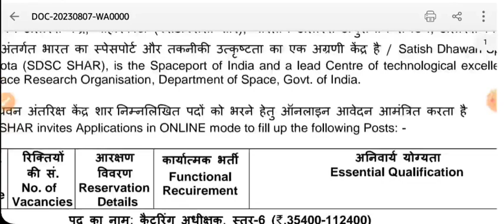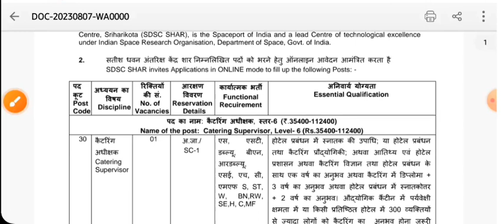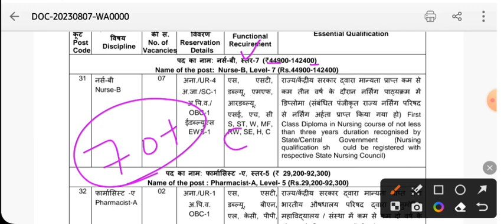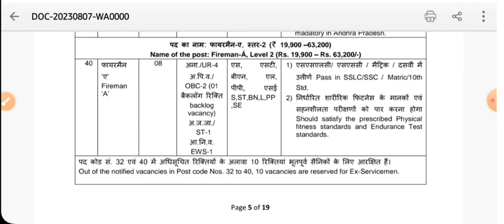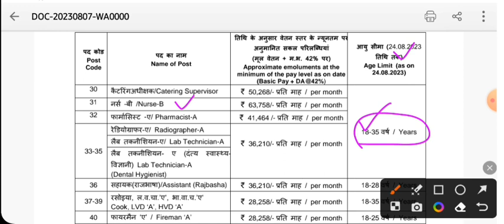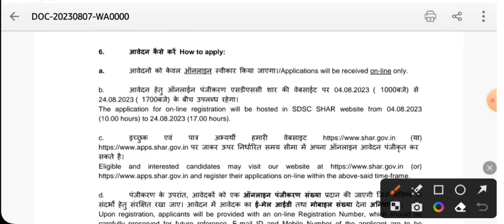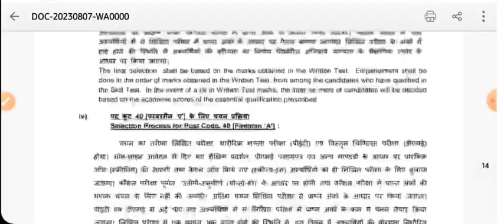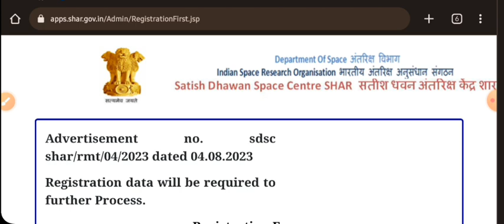केंद्र सरकार स्टाफ़ नर्स भर्ती - ISRO नर्स भर्ती 2023 - GNM/BSc/PBBSc -सभी राज्यों के लिए जल्दी देखो